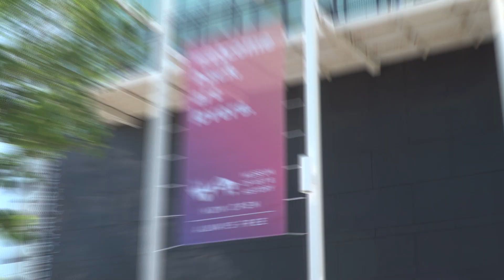MOAH Grand Re-Opening| City of Lancaster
MOAH is back with new exhibits and upgraded facilities. Come check it out now!